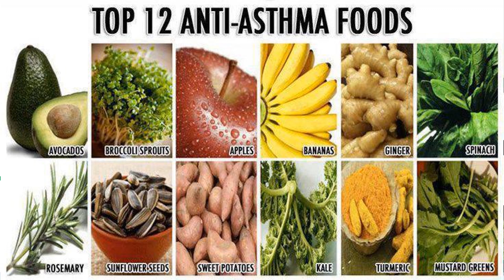ANTI ASTHMA FOODS ..